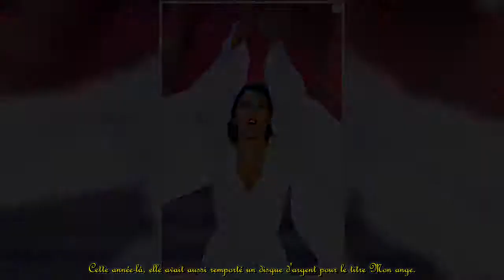Nathalie Cardone : Que devient la célèbre chanteuse et mère de Jim Bauer ?.